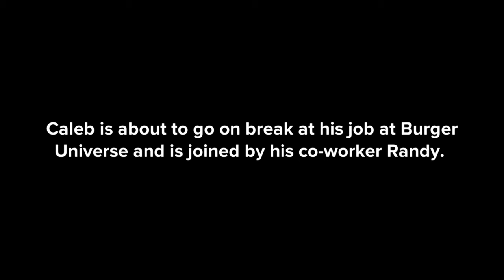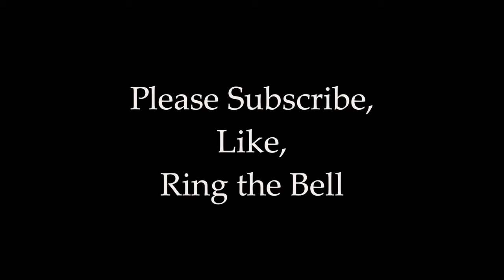Caleb and Sophia - All Grown Up - Episode 7 - Burger Universe Break